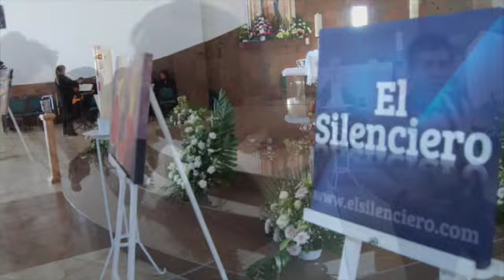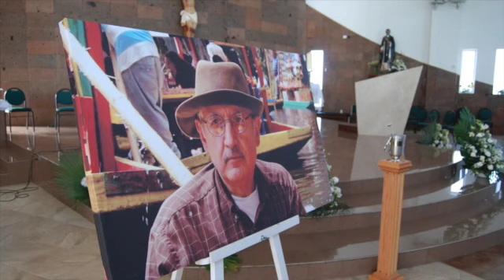Viva la Vida de Jaime Pérez Mendoza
Viva la Vida, Jaime Pérez Mendoza